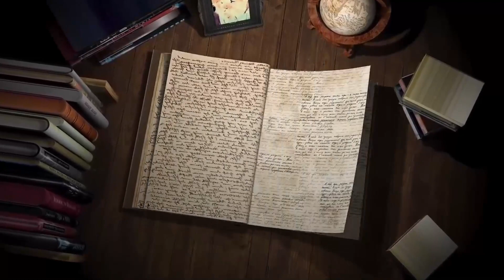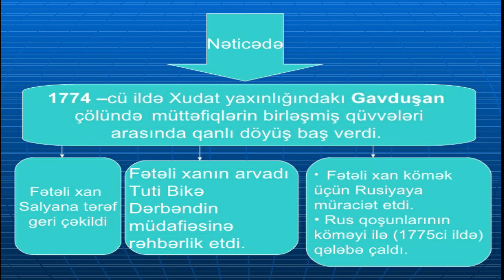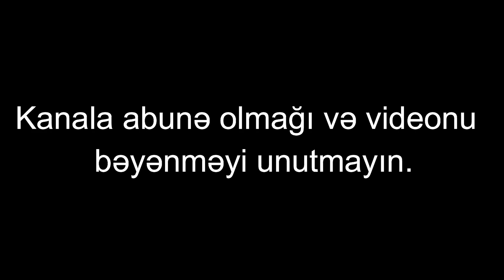Quba xanlığı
Videoda sizə Quba xanlığı barədə məlumat verilir. Quba xanlığının birləşdirmə siyasəti,paytaxtları barədə danışılır.
Hüseynəli və Fətəli xanların birləşdirdiyi xanlıqlar izah edilir.
Videonu bəyəndinizsə, əziyyətə qarşılıq olaraq bəyənməyi, şərh yazmağa və paylaşmağı unutmayın.
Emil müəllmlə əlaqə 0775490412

Kanala abunə olun ki, digər videolardan xəbərdar olasınız.

her gun video